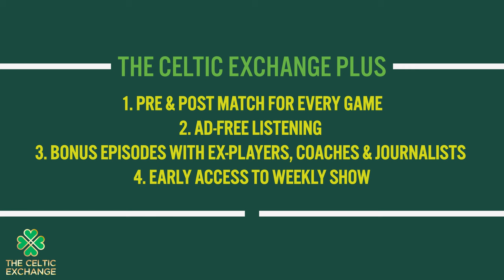Back To Business: Squad Games, The Manager’s Message & Champions League Chances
International week has seen a stark contrast in spirits on either side of the Glasgow divide, as Celtic embraced the opportunity to pause, reset and regroup following that vital win at Ibrox.

Crucially it’s also given some of our new signings a chance to settle in to their new surroundings before another crucial run of games and they look to nudge their way into Brendan Rodgers’ side.

Three new midfielders have joined in the form of Odin Thiago Holm, Kwon and Paulo Bernardo and the manager now has some big calls to make in that area of the park.
We saw signs at Ibrox that his methods were getting through to the players and with the squad now boosted by the new signings there’s plenty reasons for optimism ahead of the next phase of the campaign.

Elsewhere we provide a focus on Feyenoord as the Bhoys get set for a return to the top table of European football – but can we do enough to make it out of Group E?

Enjoy the latest episode of The Celtic Exchange Weekly Podcast as Tino, Mif & James bring you the big talking points from the week in Celtic

O’Riley Revitalised
Rodgers Rediscovers His Spark
Champions League Challenges

0:00 Welcome To The Celtic Exchange Weekly Podcast
4:45 Wil Rodgers Rotate The Midfield?
12:16 A Celtic Return For Gary Hooper
13:30 Odin Thiago Holm Assessed
17:44 Reo Hatate Set To Return
35:00 Is The Manager's Message getting Through?
49:27 The 11th Man
52:36 Focus On Feyenoord / Champions League Group E
1:04:41 Closing Comments